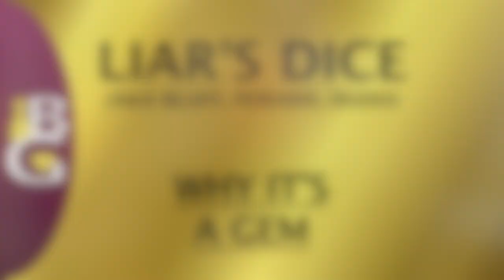Liar's Dice / Bluff / Perudo / Dudo — How to Play 🎲 and Why It's a Gem 💎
This game goes by many names — Liar's Dice in English, Bluff in German, Perudo or Dudo in Spanish — and there are even more ways to play it. At its core, players shake their dice, slam their dice cup on the table, and peek under. Then it's around the table, guessing/bidding on how many of a particular value there is under everyone's cups. You'll either have to raise the bid, or challenge the last bid, with the loser of the challenge losing dice. Out of dice, out of the game! Liar's Dice first came out in the 1980s from Milton Bradley, and won the Spiel des Jahres (Game of the Year) as Bluff in 1993.

I didn't get into it, but there's debate as to whether it was an original invention from the 1980s by the listed designer, Richard Borg, or if it was based on a much-older public-domain game from South America. My takeaway is that there were a number of similar dice games, some even called Liar's Dice, and the particulars of the Borg design probably got ported back by players of those public-domain games. Time passes, memories get fuzzy, and it's easy to assume the old games were always like that. I'm just an amateur board game historian, though.

00:00 Intro ▶️
02:43 How to Play 🎲
10:19 Why It's a Gem 💎

Board Gems highlights older board and card games that are still great games today, and deserve to not be forgotten! New videos on the 3rd, 13th and 23rd of every month. (Mnemonic: G-E-M has 3 letters.)